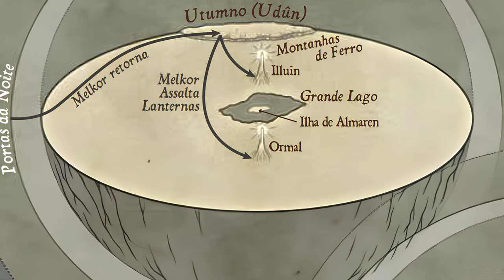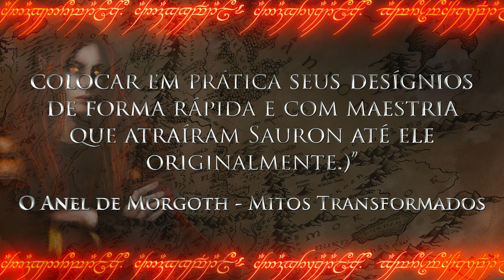SAURON JÁ FOI BOM? O Senhor dos Anéis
Levando em conta a tremenda importância de Sauron pra história da Terra-média, é bem curioso que a gente saiba tão pouco sobre o início da existência dele. Este vídeo é uma tentativa de montar o quebra-cabeças das pistas que existem sobre as primeiras fases da “biografia” do segundo Senhor Sombrio. Uma época em que, como diria o Sméagol, existiu um “Sauron bonzinho, preciossso”. Afinal, como diz sabiamente o Elrond em O Senhor dos Anéis, “Nada é mau no começo. O próprio Sauron não o era”.

⚜️𝐀𝐌𝐈𝐆𝐎𝐒
➤ O Senhor dos Anéis Brasil